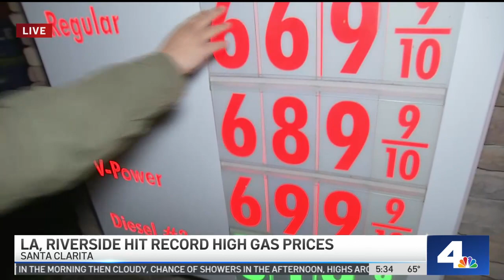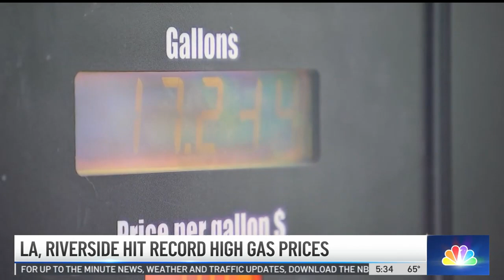KNBC TV-4 Los Angeles, CA: Calls For Windfall Profits Tax On Big Oil In CA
Consumer Watchdog is calling for a windfall profits tax on Big Oil companies for their greedy price gouging of Californians.